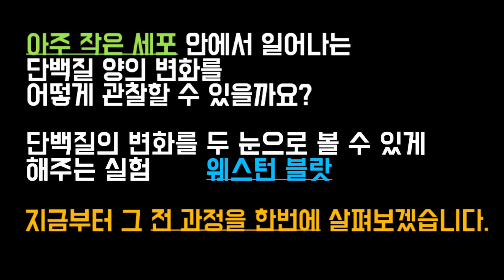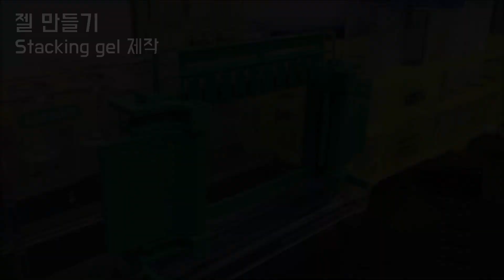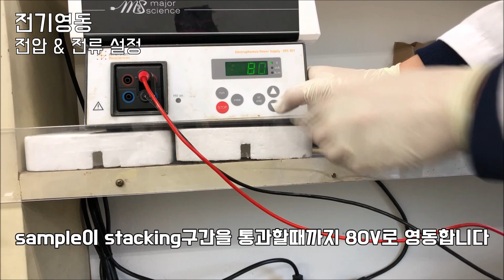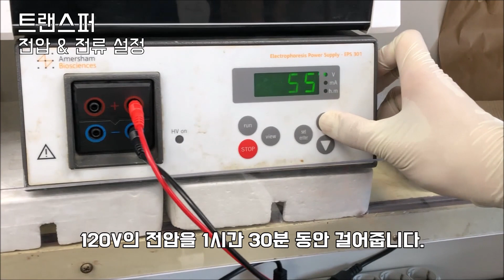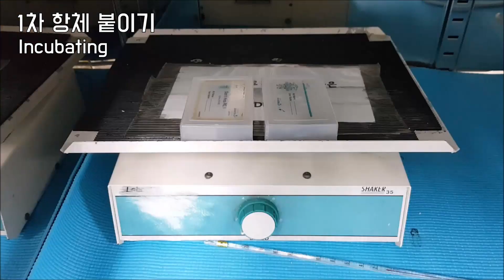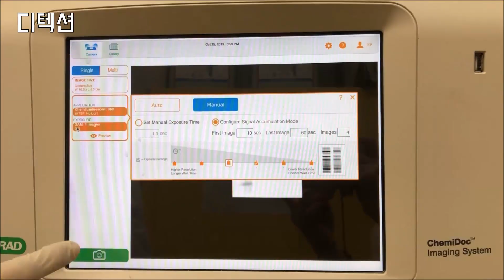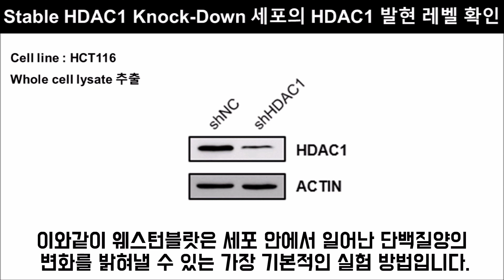세포 속 단백질 양의 변화 관찰 : 웨스턴블랏 한눈에 보기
안녕하세요. 중앙대학교 생명과학과 기능유전체학 연구실입니다.
Western blot 실험에 대한 이해를 돕기위한 영상을 제작하였습니다.
감사합니다.